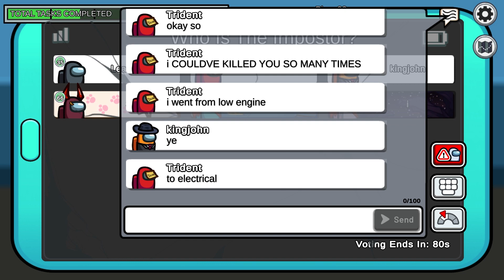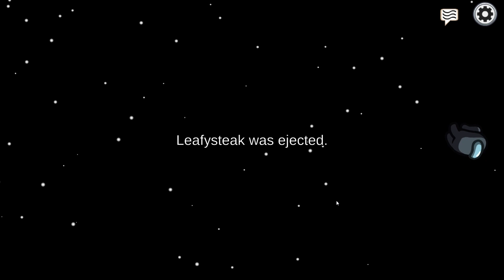🚀Among Us: Shapeshifter - Gameplay ඞ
╭˚⊹ 💖 Thank you to everyone who joined this event, it was so much fun. The gang plays Among Us: Shapeshifter ඞ

A big thanks to Train for recording the event and editing this video. Thank you Ji for the Thumbnail ♡ still kinda sus tho ඞ. Watch our previous video

₍ ᐢ.ˬ.ᐢ₎˚୨୧